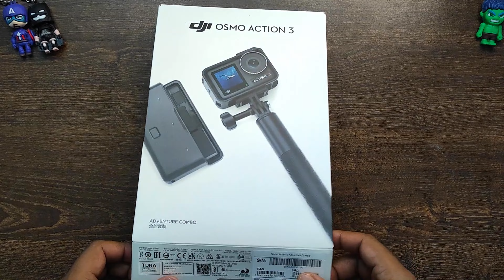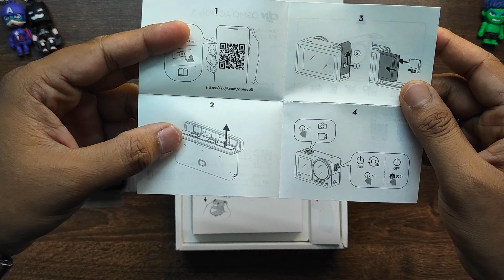dji or GoPro ❓| Online Buy or Offline Buy❓| DJI Osmo Action 3 📷| Complete Review | Unboxing | Guide✅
DJI Osmo Action 3 | Complete Review & Unboxing + Guide
In this video, we dive deep into the DJI Osmo Action Camera and compare it with the GoPro action camera, two of the leading names in the action cam market. We explore key features of the DJI Osmo Action Camera, including:

- *Dual Screens*: A front-facing screen for vlogging and selfies, and a rear touch screen for smooth navigation.
- *Rock Steady Stabilization*: DJI’s advanced electronic image stabilization ensures smooth, shake-free footage even during intense action.
- *HDR Video*: Capture detailed, vibrant videos even in high-contrast settings.
- *Durability*: Water-resistant up to 11 meters without a case and designed for extreme conditions.

We’ll explain why these features give the DJI Osmo Action an edge over GoPro in terms of vlogging, stabilization, and overall value.

Additionally, we’ll discuss why *offline buying* might be a smarter option than online shopping for your action camera. With offline purchases, you can:
- *Test the product*: Experience the camera’s performance firsthand before buying.
- *Immediate assistance*: Get advice from in-store experts.
- *Instant gratification*: Walk out with your new camera and start shooting right away.

Watch the full comparison to see which camera suits your needs best!